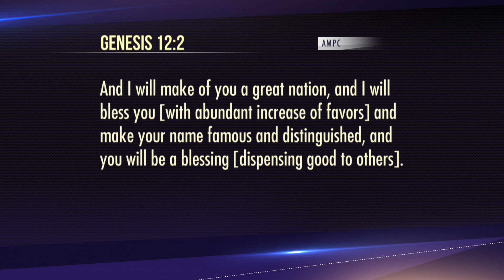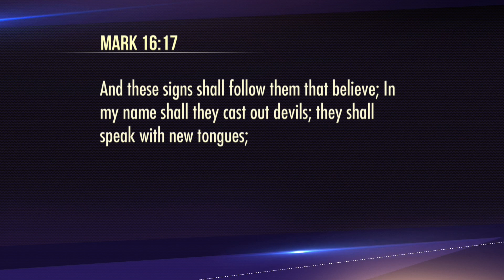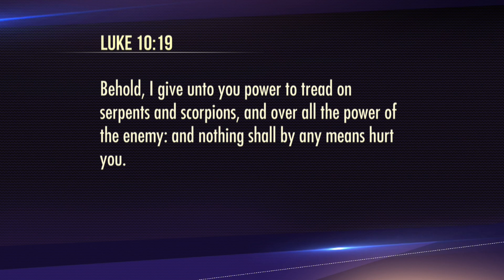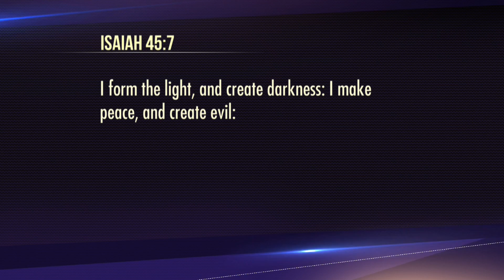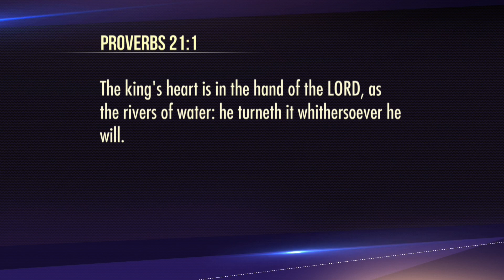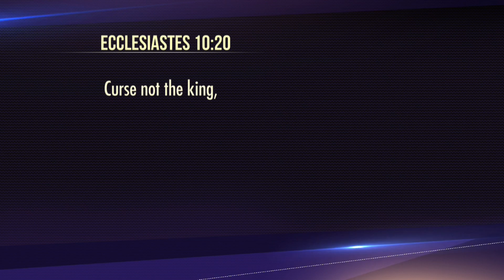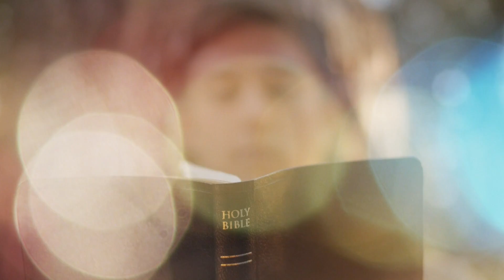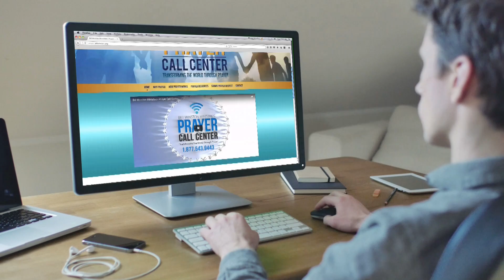The Power of the Anointing - Christ in You Vol. 2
In these last days, it is critical to understand that the power of God has been bestowed upon you, to walk upright and be victorious. In Christ In You Vol. 2, Dr. Bill Winston strengthens your inner-man as he teaches on the ministry of the Holy Spirit (the Latter Rain), and the gift of the Anointing, that is on and in you.